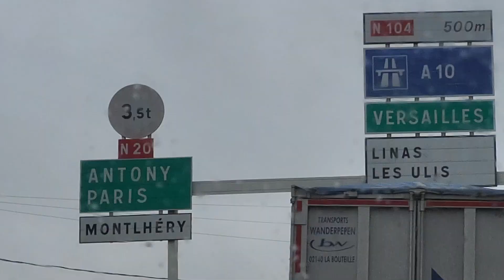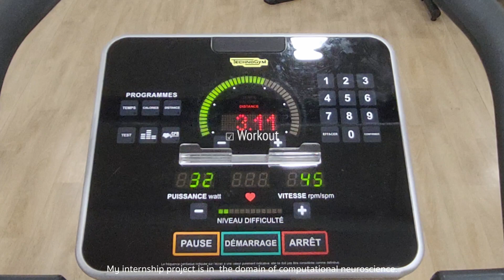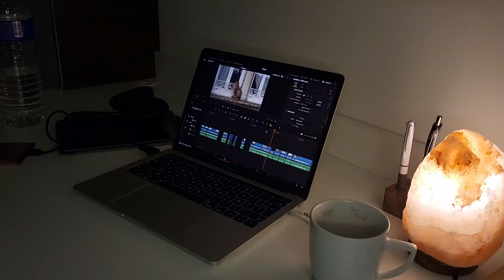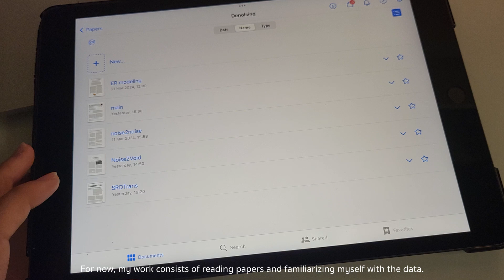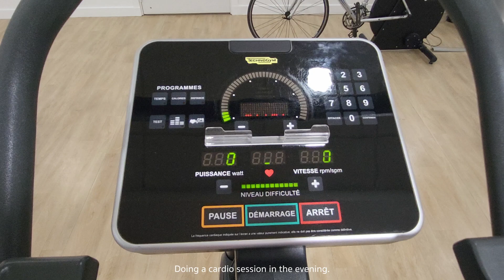Student Diaries: moving to Paris, new internship, mini room tour, cooking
Hey everyone!
First of all, I want to express my gratitude for reaching 1000 subscribers – it's truly mind-blowing! Thank you all for supporting my channel.
In this Vlog, I'm introducing a new chapter of my life – a new city, new work, and a new home. I've recently moved to Paris to start my master's internship, in the field of computational neuroscience.
I hope you enjoy watching this vlog, and I look forward to sharing more in the future!
Bisous 🥰